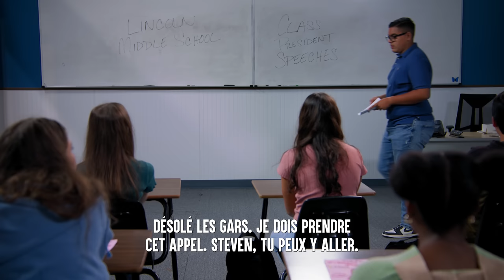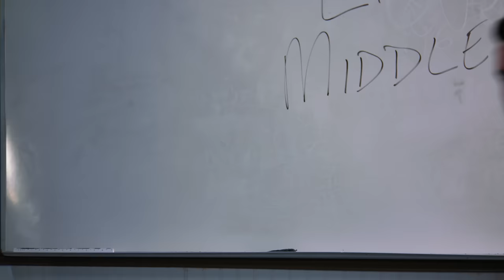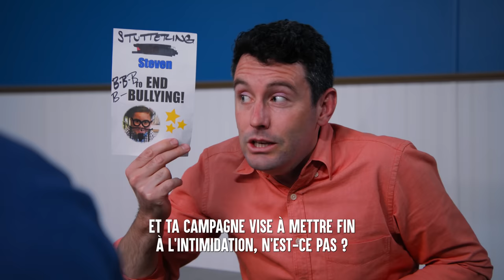Enfants Moquent Un Garçon QUI BÉGAIE | Dhar Mann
💥 N'oubliez pas de vous ABONNER à ma chaîne en cliquant ici ➞ ➞ ** N'oubliez pas de CLIQUER SUR L'ICONE CLOCHE pour recevoir des notifications lorsque ma prochaine vidéo sera diffusée afin de ne rien manquer!

CHAPITRES :
00:00   Enfants Moquent Un Garçon QUI BÉGAIE
07:55   Vidéo Recommandée À Suivre